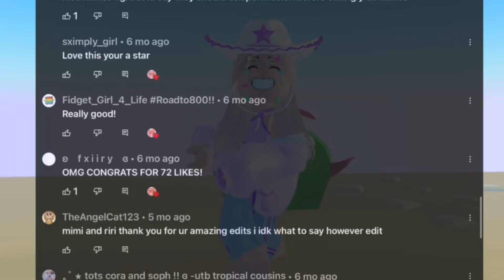Hope Miley and Riley see this